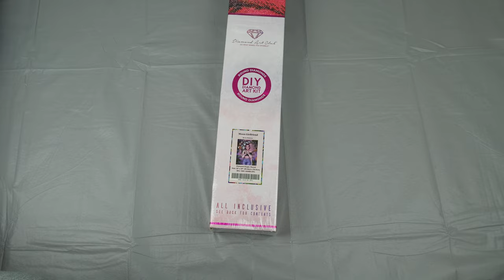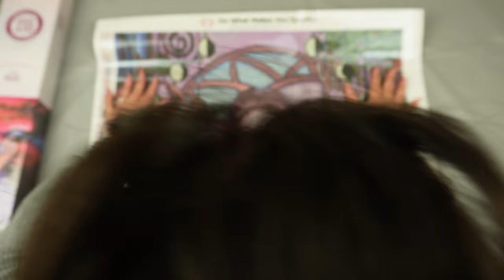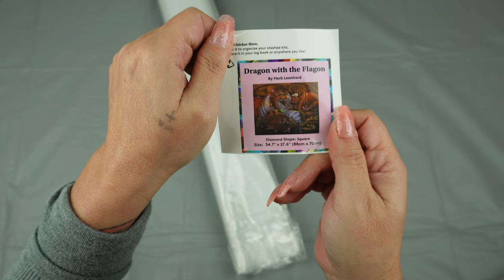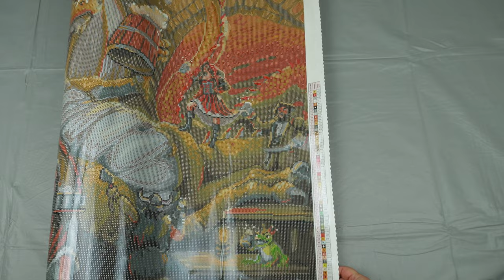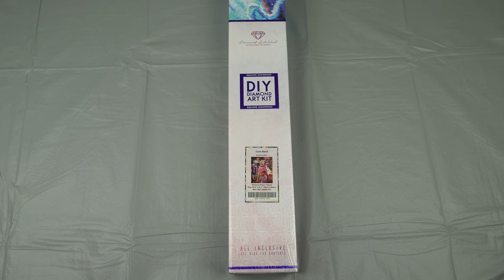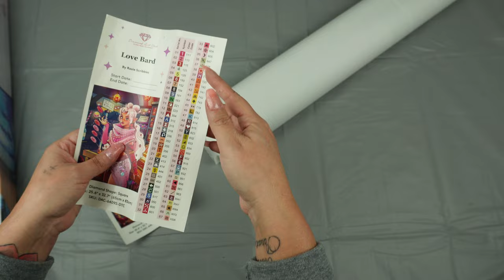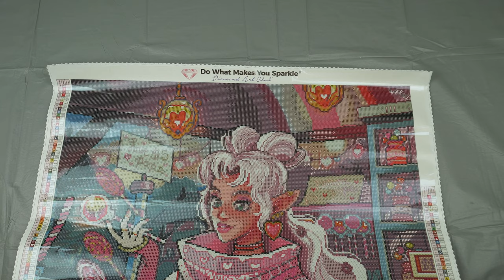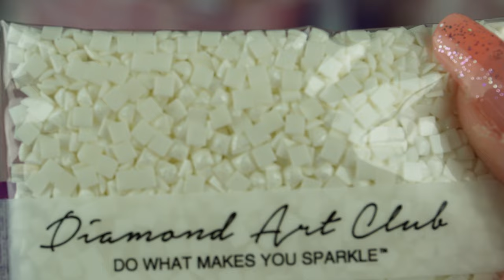Diamond Art Club Triple Unboxing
Join us while we welcome a new Diamond Painter to the obsession of Diamond Art Club. We will be unboxing THREE of her new DAC canvases Love Bard by Rossie Scribbles, Dragon with the Flagon by Herb Leonard, Moon Girlfriend by Ivy Dolamore. She is also a sponsor of the Diamonds in the Ruff event. Watch to the end for a sneak peek at one of the event giveaways!